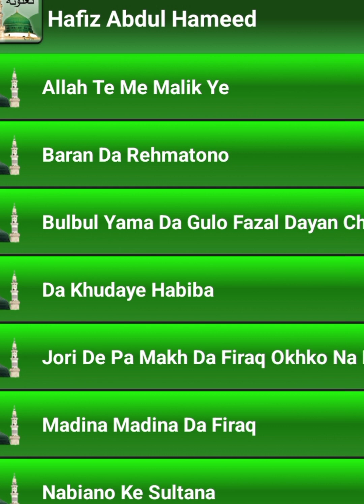Hafiz Abdul hameed pashto naats collection